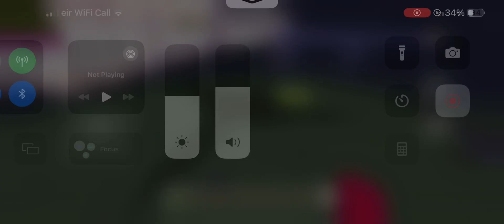Cathay pacfic Boeing 747-400 in Minecraft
This was supposed to be uploaded a day before my holiday but I couldn’t due to storage issues.

This plane features; classes like most of my planes.

I’m working on a Malaysia airlines Boeing 777 that was involved in an incident in 2014.